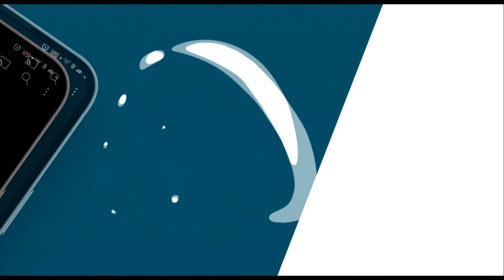കെ.സി ജോര്‍ജിന്റെ വേര്‍പാട് നികത്താനാവാത്തതെന്ന് മന്ത്രി റോഷി അഗസ്റ്റിന്‍